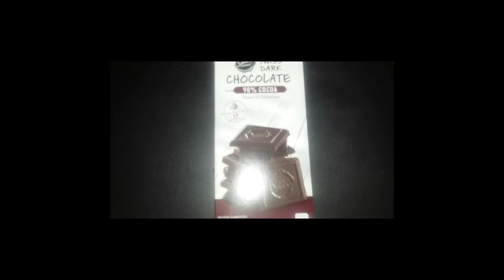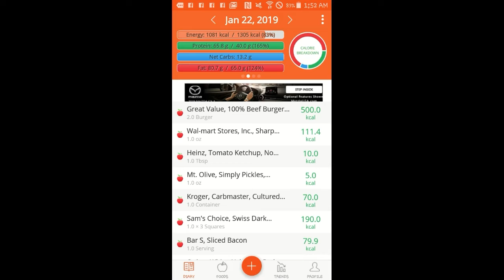OMAD KETO with macros under 20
Hi there, hey there, hello there guys! Thanks for stopping in and checking on me as I stop in and check in with you!

Check out my Facebook group at Health and healing with KETO